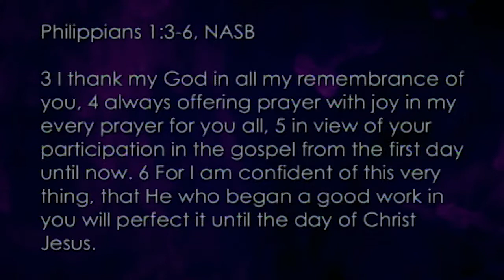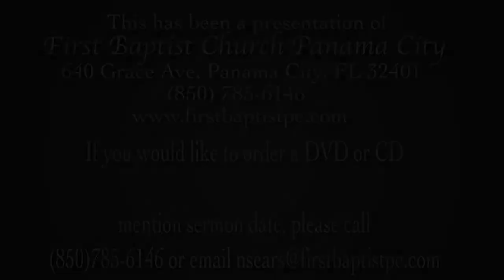7-16-2017 "Characteristics of Powerful, Transforming Prayer" - Rev. David Hecht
First Baptist Church Panama City, FL. Rev. David Hecht preaches on "Characteristics of Powerful, Transforming Prayer".